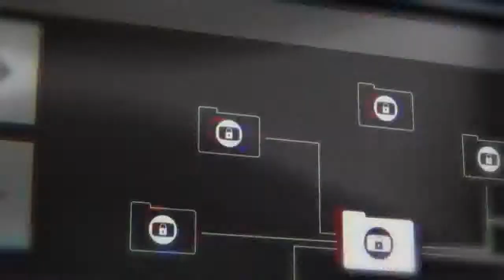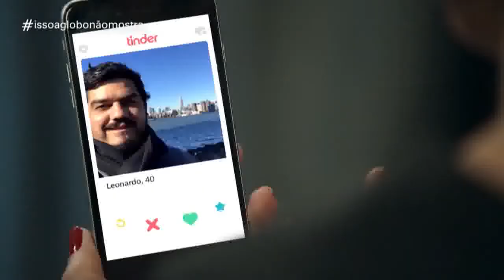Isso a Globo Não Mostra 18/08 - FANTASTICO -Eduardo Propõe acabar com governo Bolsonaro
18/08 Fantastico
Se increva para mais Novidades!!!
Eduardo Bolsonaro sugere ACABAR com o governo Bolsonaro (Eu apoio, e vc ?)